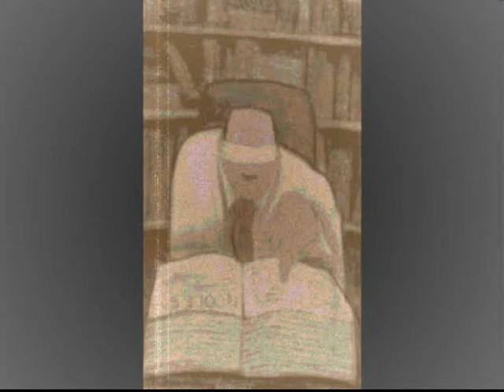O Eterno Justiceiro Nordestino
Verso de Luar do Conselheiro.